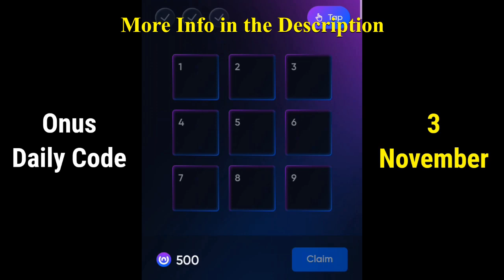ONUS Daily Combo Card Revealed Today November 03 STEP BY STEP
November 03 Onus daily combo
November 03 daily combo
Onus
Onus airdrop
Onus bot
Onus combo
Onus Daily Combo
Onus Daily Combo November 03
Onus Daily Combo Card Today
Onus Daily Combo Card November 03
Onus Mining
Onus mining
Onus mining airdrop
Onus new update
Onus telegram
Onus Update
Onus update
Onus withdraw
Onus withdrawal
Onus инструкция
Onus как вывести деньги
Onus обзор
Onus прокачка
Onus что это